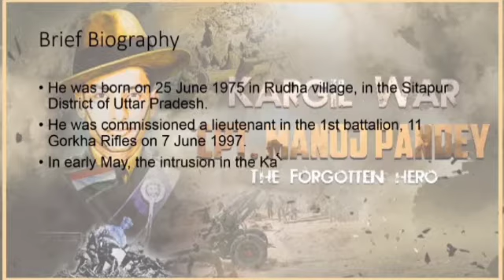veergatha project video